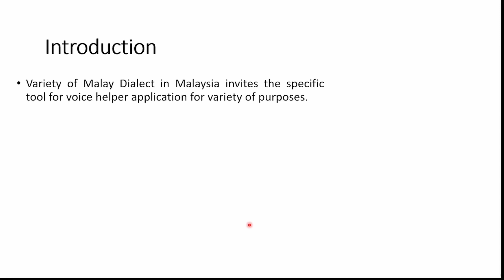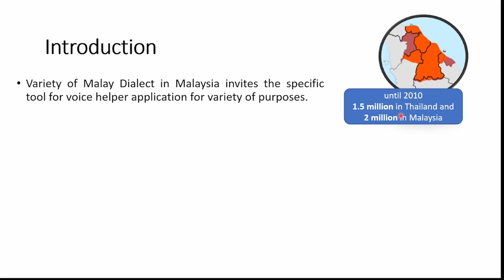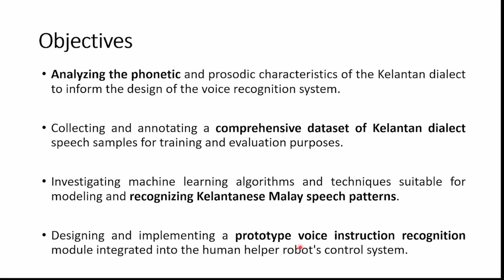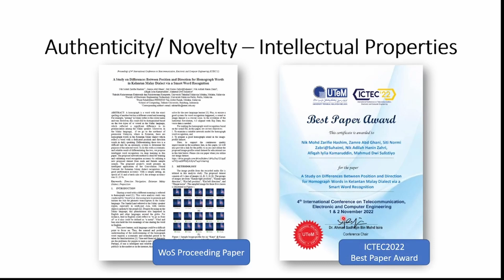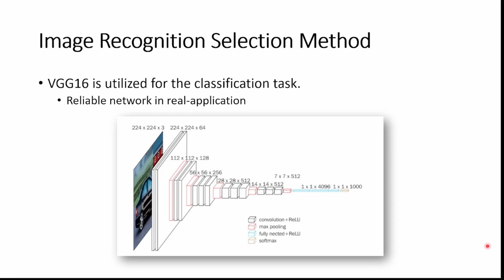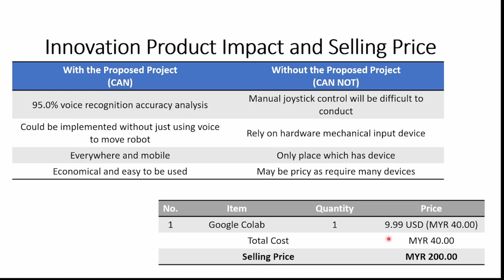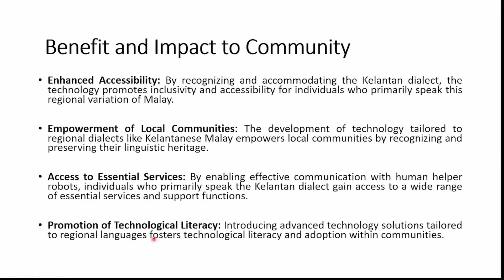Kelantan Dialect Voice Instruction Recognition (KeDiVoInRe) | UTeM | Telkom University | MIIX2024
The KeDiVoInRe (Kelantan Dialect Voice Instruction Recognition) system is an innovative technology designed to enable effective communication between users who speak the Kelantan dialect and indoor human helper robots. Leveraging advanced image profile sound processing techniques, KeDiVoInRe accurately recognizes and interprets spoken instructions in the Kelantan dialect, facilitating seamless interaction and task execution. This pioneering solution addresses the need for more inclusive and culturally sensitive technology by accommodating regional linguistic variations. By analyzing the unique phonetic and prosodic characteristics of the Kelantan dialect, KeDiVoInRe ensures robust performance and reliability in real-world indoor environments. The system's integration into human helper robots enhances accessibility and usability for individuals who primarily speak the Kelantan dialect, empowering them to access essential services and support functions with ease. Through its innovative approach and practical applications, KeDiVoInRe represents a significant advancement in the field of voice recognition technology, contributing to the development of more inclusive and user-friendly human-robot interaction systems tailored to diverse linguistic contexts.